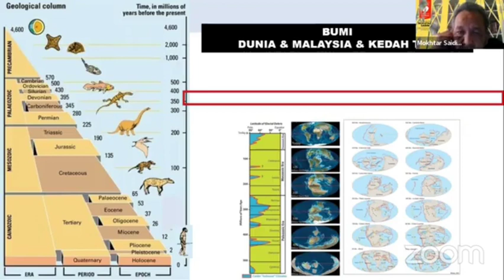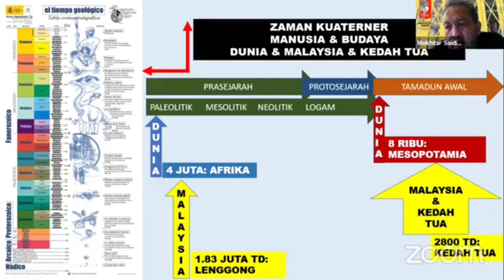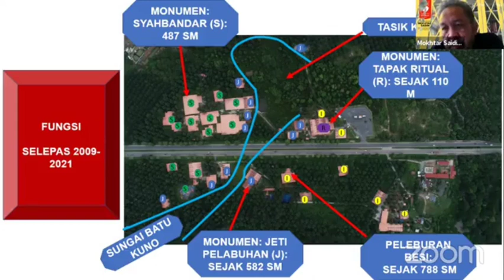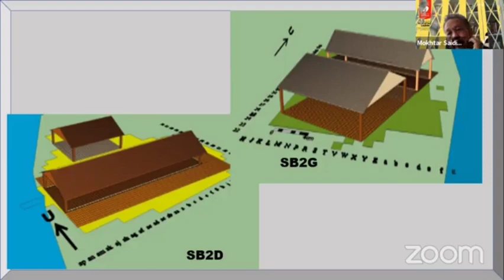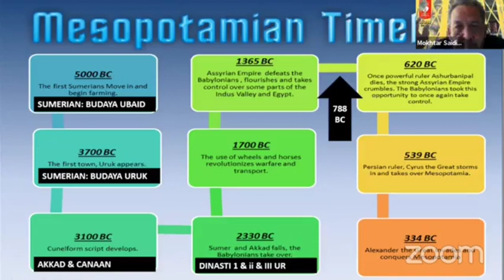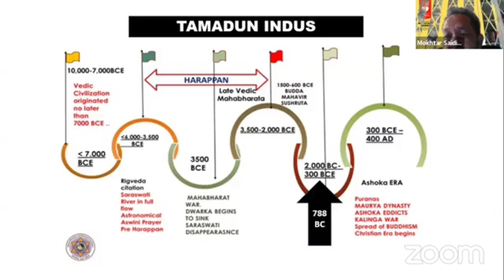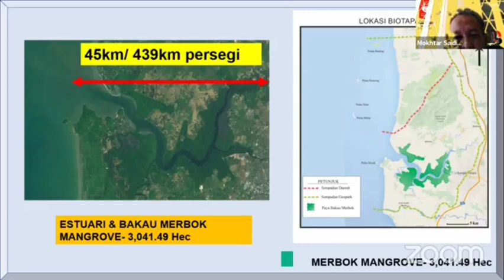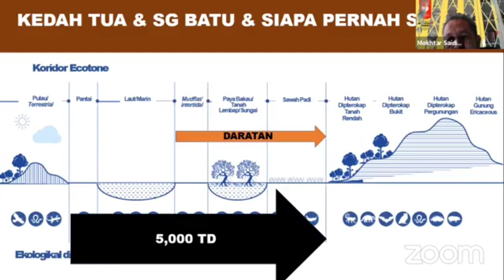Penemuan Hebat Arkeologi Alam Melayu | Prof. Dato' Dr. Mokhtar Saidin